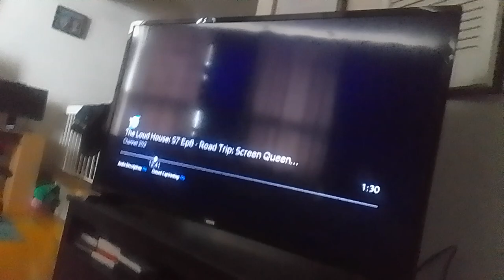metal raccoon elimination, invisible virus biker rovu & crab man beast slide down in cave supernoobs